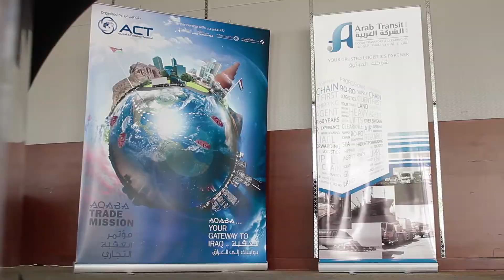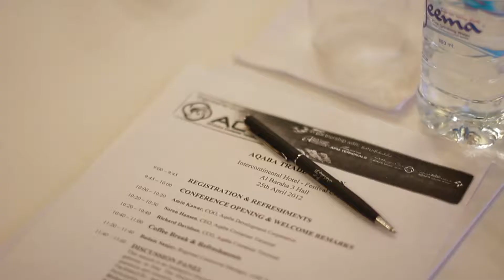Aqaba Trade Mission in Dubai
The mission focused on Aqaba as a gateway to Iraq.